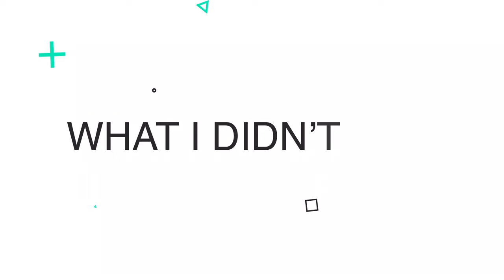Doctor Who: The Lost Season - Season 14 Review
Get ready as we dive deep into a full-season review of Doctor Who Season 14! We discuss the hits, analyze the major misses, and share our hopes for the next season. From unexpected plot twists to character development (or lack thereof), we cover it all.

Tune in to hear our thoughts on what worked, what didn't, and what we think needs to change moving forward.

👍 Like this video if you enjoyed our review!

►PRODUCTION CREDITS:
Hosts: @KaylaSpelling
Directed & Edited by: Kayla Spelling
Produced by:  @itsmindjunk

► TRAILER CLIPS:
Doctor Who Season 1 Trailer: Courtesy Of The BBC
Doctor Who Season 14 The Legend Of Ruby Sunday Trailer: Courtesy Of The BBC
Doctor Who Season 14 The Legend Of Ruby Sunday Behind The Scenes: Courtesy Of The BBC
Doctor Who Season 14 Episode 8 Trailer: Courtesy Of The BBC
Doctor Who Season 14 Episode 8 Sneak Peak: Courtesy Of The BBC
Doctor Who Season 14 Episode 8 Behind The Scenes: Courtesy Of The BBC
Doctor Who Season 14 73 Yards Clips: Courtesy Of The BBC
Doctor Who 60th Anniversary Episode #3 Clips: Courtesy Of The BBC
Doctor Who Season 14 Empire Of Death Trailer: Courtesy Of The BBC
Doctor Who Season 14 Dot & Bubble Clips: Courtesy Of The BBC

Theme Song by: Taylor Henry @itstaylorhenry
Stock Music by Lunareh "Cyber Racer"

► MORE ABOUT THE SHOW: Welcome to the CAFE CRASHDOWN channel, the ultimate crash hub for horror and sci-fi fans!

Horror Movie & TV Show Reviews
Horror & Sci-Fi Media News
Sci-Fi Movie & TV Show Reviews
Deep Dives Into These Two Genres
Shudder TV Monthly Picks
AND MORE

0:00 - Intro
1:51 - My Opinion Of The Season
3:39 - What I Liked
9:20 - What I Didn't Like
20:00 - Is Disney The Problem?
23:00 - Top 3 Episodes Of The Season
23:54 - Final Thoughts